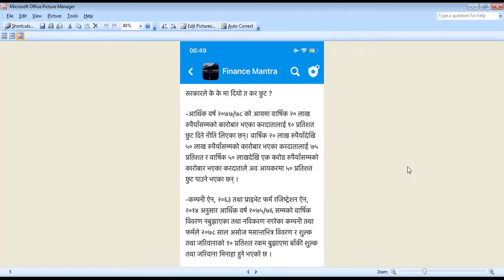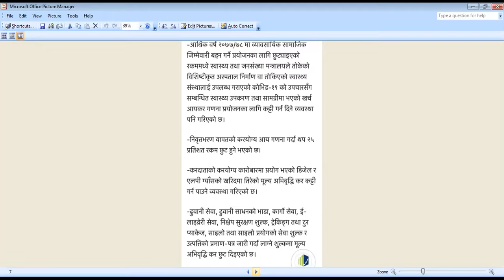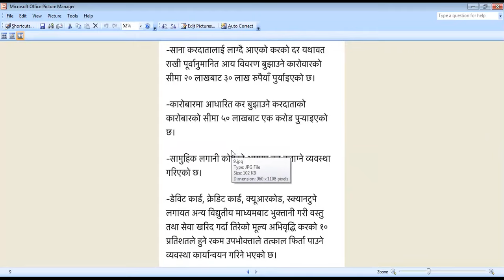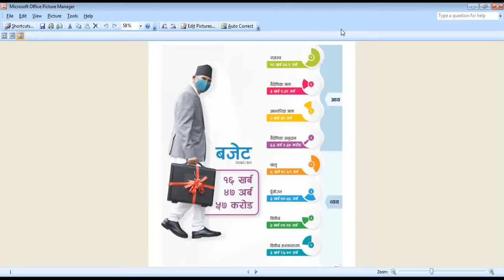Budget 2077-78 and Its impact on NEPSE.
Budget Analysis and its Impact on Share Market. Also Focus On Startup.
Speaker: CA. Ummesh Bhattarai
Special Guest : Pralhad Giri , Deputy Director ,NRB
Special Guest : DrShambhu Pokharel , Regional Partner, Startup World Cup
Ex Banker : Devi Dutta Gyawali